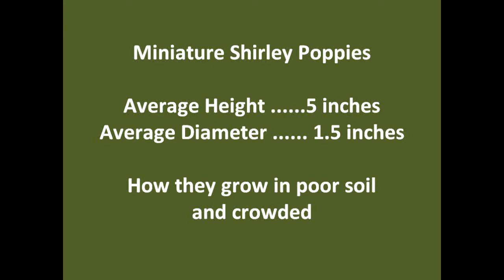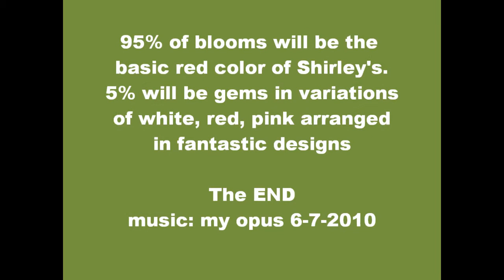ShirleyPoppyMiniatures.wmv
If Shirley Poppy seed falls on poor ground and is crowded by unmowed grasses the result is miniature plants with only a single bloom.  This is very different from the result of the same seed dropped in rich garden soil with space to allow a plant 2 or more feet in diameter and 4 feet tall with dozens of large blossoms.